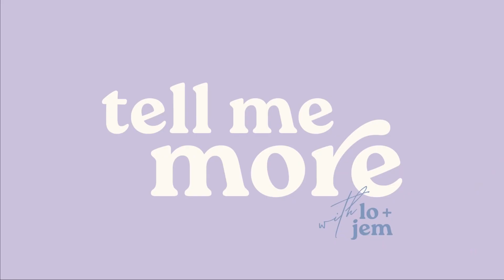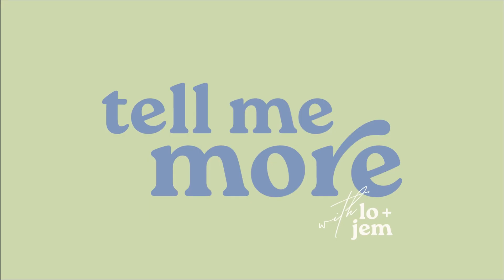Get to Know Us | Tell Me More #6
You really are going to ask us to tell you more after this episode! We talk about our lives in a deeper way, beginning from when God changed our lives and what it took for us to surrender to Him.

Talking Points
0:00 - Something I Don't Know
4:30 - Something that Made Us Happy
8:30 - Something that is Challenging
11:00 - Jemma's Story
15:30 - Larissa's Story
19:45 - The Point of Surrender

Tell Me More sees Larissa and Jemma help young Christian ladies learn how to navigate life in a way that brings glory to Jesus.

Have a Chat Productions - @haveachatproductions
Larissa - @larissa_youssef_
Jemma - @jemmaraad

Have a Chat Productions - @haveachat